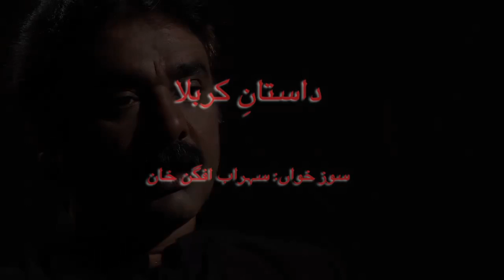soz o salam by sohrab afgan